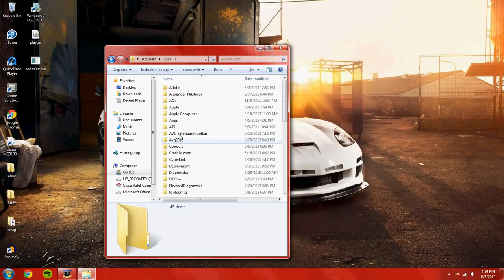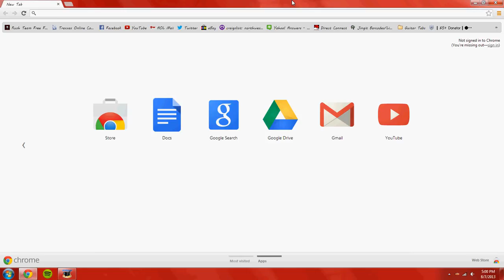HELP!!! Google Chrome "Your Profile Cannot Be Opened Correctly"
Please support my friends brand new gaming channel!

I can't fix the error that happens everything I start up Chrome and it's really annoying! Help!
If you know how to fix it thank you so much!